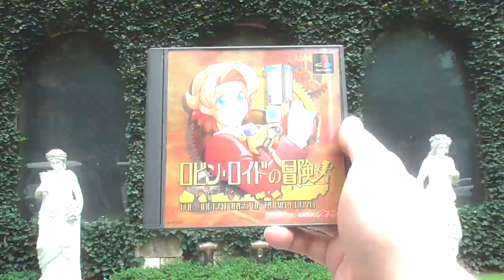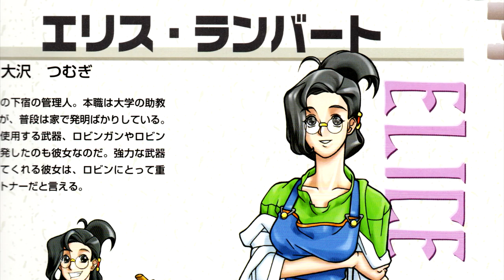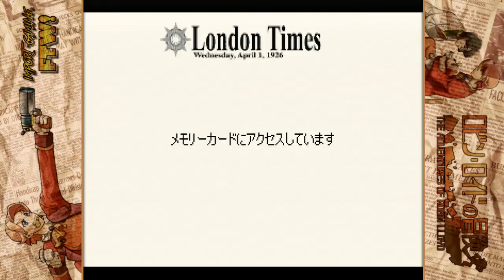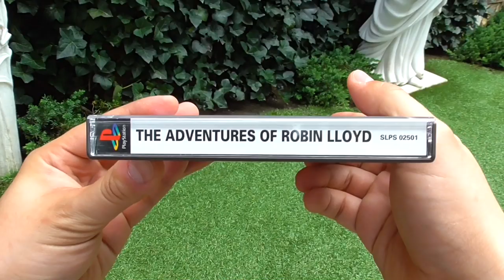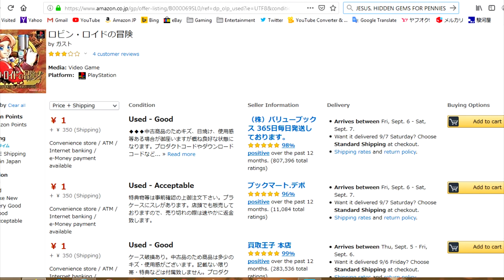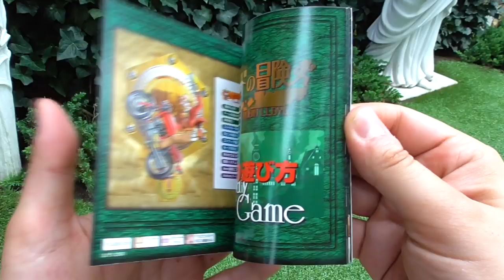The Adventures of Robin Lloyd | Play Detective on PlayStation | REVIEW (PS1, 2000)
REVIEW: The Adventures of Robin Lloyd is an early title from Atelier series developer Gust on the PS1 that never left Japan.  It's an action adventure and puzzle game that follows the adventures of the titular Robin Lloyd in 1920s London that has got a great sense of anime style and production value.  It's quite the "hidden gem," as it rarely gets talked about in English or in Japanese.

IGFTW Ep. 40 is a review of this underrated and obscure games, also known as Robin Lloyd no Daibouken).  Is it a worthy pickup to add to your Japanese PS1 import gaming collection?  You don't need to be a detective to find the answer, just watch the video!

Gameplay was captured using the Elgato Game Capture HD, and video/audio was edited using Sony Movie Studio Platinum Suite, Version 12.

Other games featured in this video are the PlayStation games Jumping Flash (SCEI), Parappa the Rapper (SCEI), Biohazard 2 (Capcom), Bushido Blade 2 (Squaresoft), Metal Gear Solid (Konami), Saru Get You (SCEI), I.Q. Intelligent Qube (SCEI), Final Fantasy VII Demo (Squaresoft) and London Seirei Tantei-dan (Bandai).

All music used in this video was taken from the featured game, The Adventures of Robin Lloyd.

If you like the video, leave a like, comment or share with a friend who loves Japanese games–I appreciate any and all support, and it helps Import Gaming FTW continue to grow!
~Jimmy Hapa

Japanese title: ロビンロイドの冒険
Release date: 1-6-2000
Publisher: Gust
Developer: Gust
Platform: Sony PlayStation